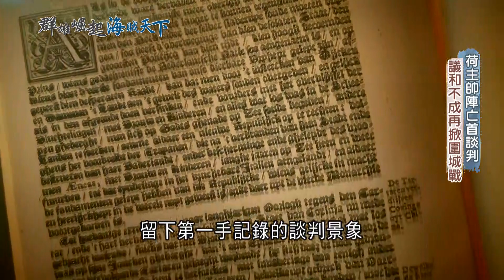第二代接班! 接受儒家思想忠君護國 與降清的父親決裂...被明朝隆武帝賜姓"朱" 血戰荷蘭人創下漢人治台第一頁｜魏德聖 主持｜【導讀台灣】20220115｜三立新聞台